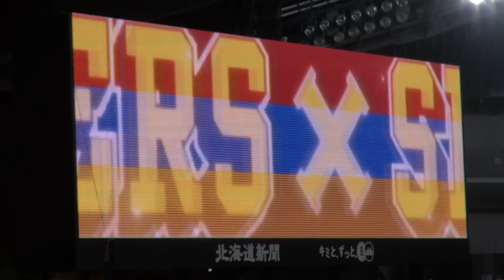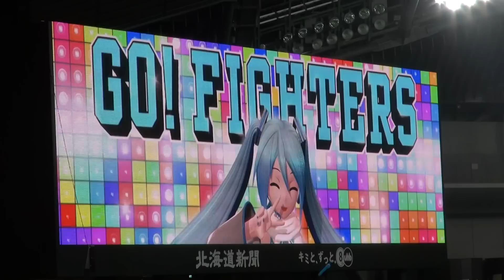150731 ファイターズ讃歌 雪ミクコラボバージョン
2015年7月31日、札幌ドームでの北海道日本ハムファイターズ公式戦はアジアンフェスタ。
雪ミク（初音ミク）とのコラボも開催。

7回表終了後の「ファイターズ讃歌」も雪ミクコラボバージョンでした。